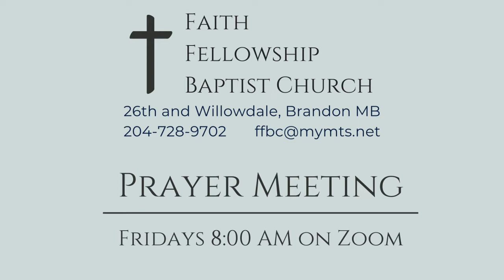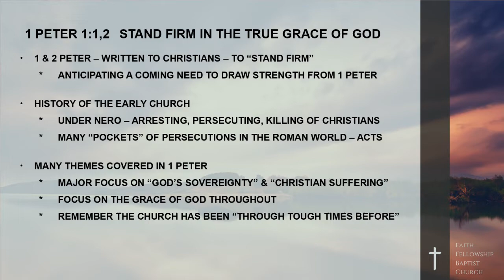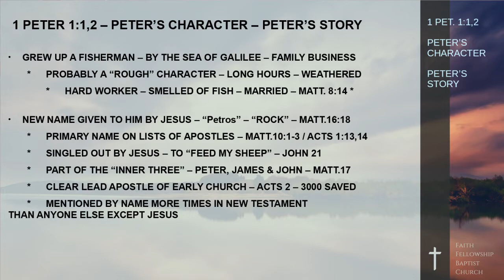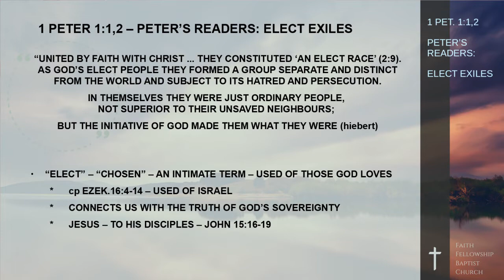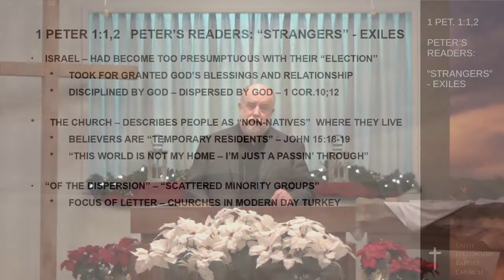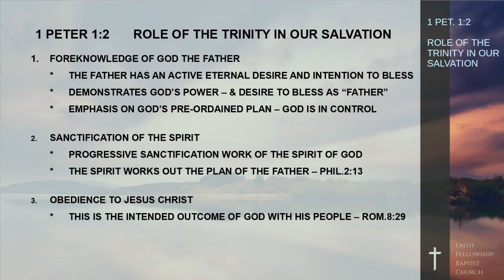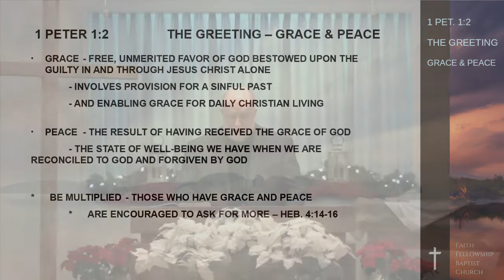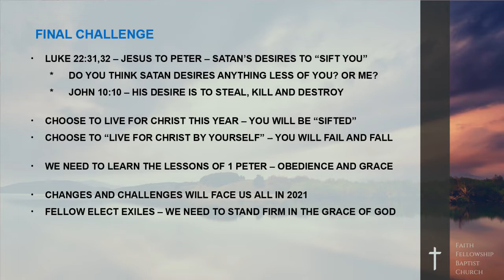FFBC Sunday Sermon - Introduction to 1 Peter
Pastor Dan Cavey explains the background and main themes of the First Letter of Peter in this message entitled "Stand Fast in the Grace of God."